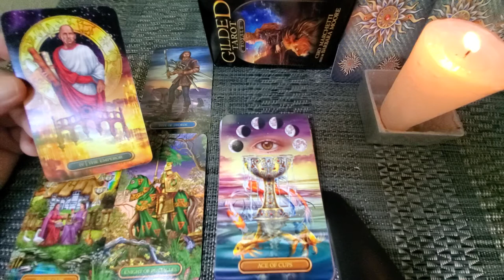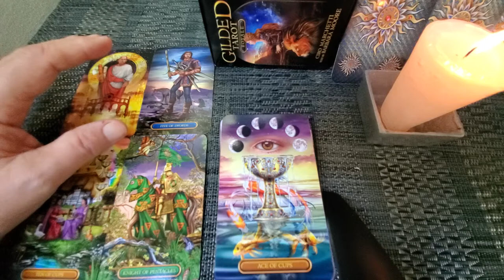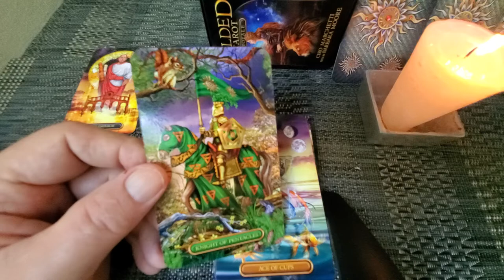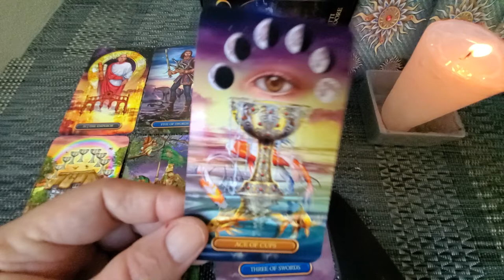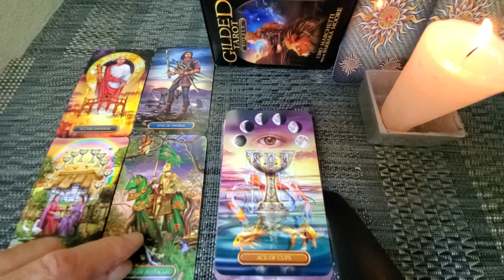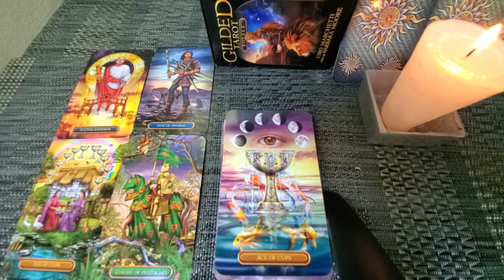Aries Special Winter Solstice Tarot - a Love, Romance & Relationship Read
Tarot Aries DavidSkyTarot a Winter Solstice Love, Romance & Relationship Reading for Aries Sun, Moon, Rising & Venus energies.